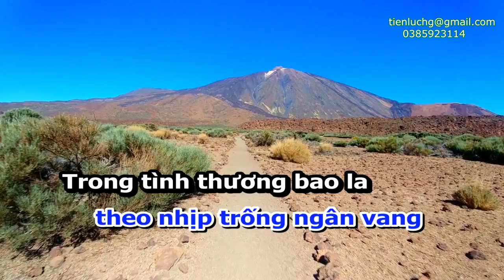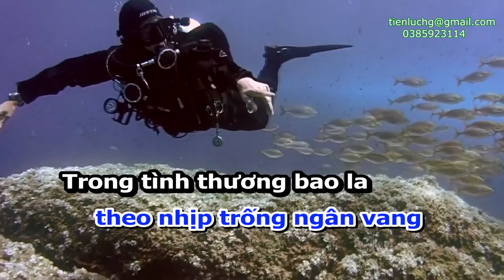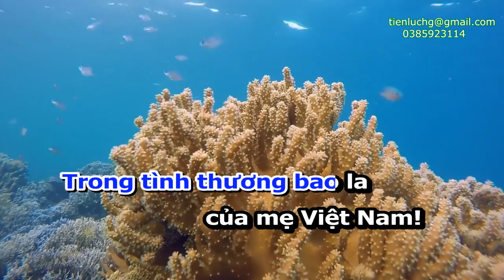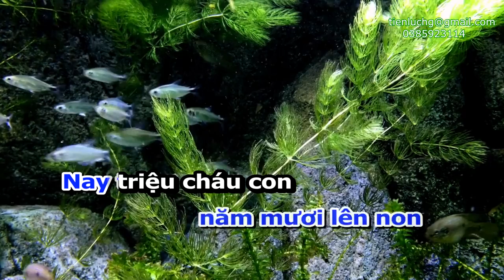Nổi trống lên các bạn ơi Karaoke. Âm nhạc lớp 8 SGK.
Bài hát: Nổi trống lên các bạn ơi.